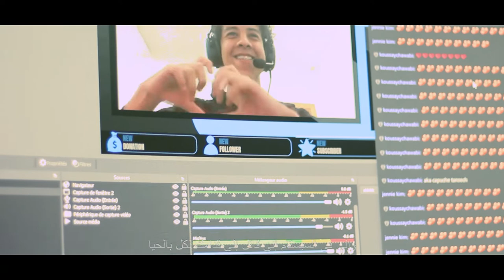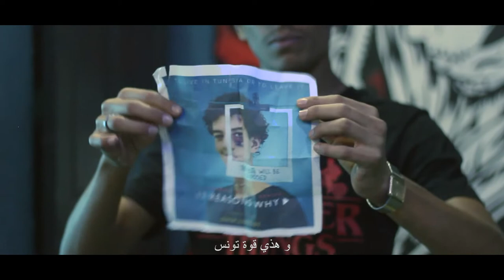13 Reasons Why - زعما نوصل؟!! (EP 2)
🌟-follow dhia labidi:
-idea and scenario: la3wiss
-directed and cover maker: dhia laabidi
big thanks : salle de sport ben Rhouma -  Game zone Haroun - cafe best friend